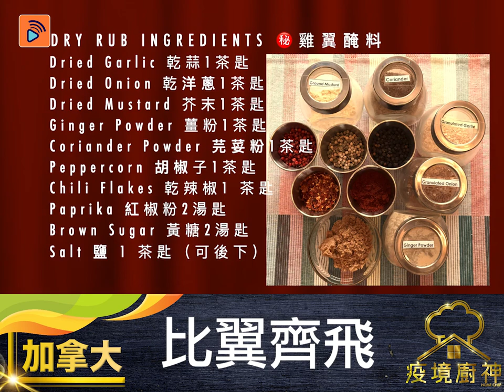疫境廚神 | 比翼齊飛 | 雞翼食譜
【比翼齊飛】雞翼，絕對係一種易整又好味嘅Comfort food！食住嚟睇波、寫稿，可以填肚，仲可以滿足嘴饞！今次介紹嘅雞翼食譜，加入紅桑子啤酒，揉合淡淡果香同酒香，乾蒜、辣椒粒等香料醃好焗製，點墨西哥醃醬，以番茄、辣醬製作，香辣酸甜！

►台慶送大禮，香港觀眾用9種主題食材其中之一拍片投稿：蟹、臘味、蛋；牛、豬、雞翼；雞、豆品、飯，即可贏取 $300 big big shop 現金券 + 價值 $200 加餸福袋 (內有優質食材或醬料) // 海外觀眾投稿，可獲當地購物禮券🛍️：

►加入「疫境廚神交流區」facebook群組👥： $50 big big shop 現金券💰：m.me/chef2020tvb
►緊貼我哋，一齊分享煮嘢食嘅樂趣🍳： Facebook： Instagram： Youtube：